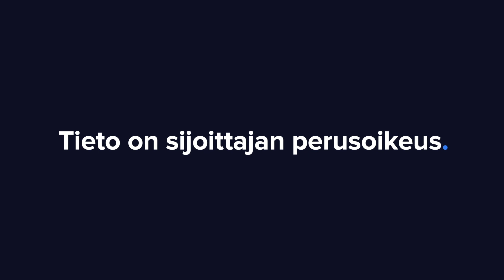EAB Group H1'21: Tuloskäänne etenee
EAB Group julkaisi puolivuosikatsauksena ilman yllätyksiä. Kesäkuussa annetun tulosvaroituksen seurauksena suurin jännitys numeroiden osalta on poistunut ja yhtiön tulosparannus on jatkunut vahvasti. EABn toimitusjohtaja Daniel Pasternack on analyytikko Sauli Vilénin haastateltavana.

-Videon aiheet-
00:00 Aloitus
00:13 Q2
00:49 Jatkuvien palkkioiden nousu
01:55 Tuloskäänne
03:43 Pääomarahastot
05:37 Kilpailuedut pääomarahastoissa
08:06 Toimitusjohtaja vaihtuu